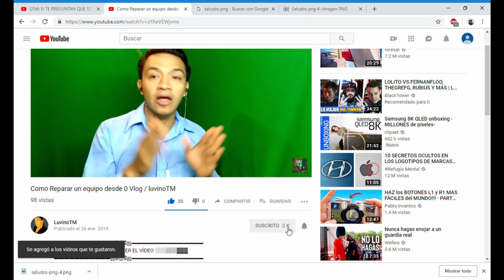Regresa la Serie del PvP de la semana vs Extremecraft en MineLc / luvinoTM